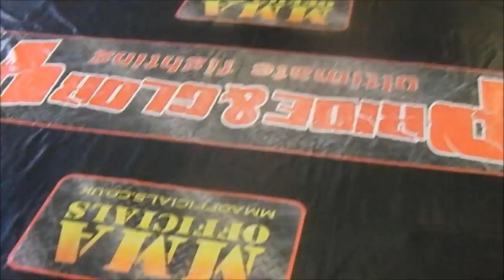Roger Griffin vs Chris Clarke European title 84kg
Roger Griffin vs Chris Clarke European title fight